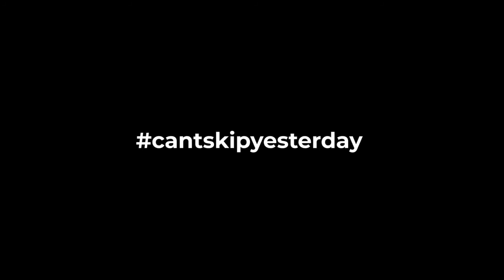Can't Skip Hope - Visit Portugal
It's time to stop. It's time to take a break, for the good of the world. In the meantime, we can dream for the great days to come. We're in this together.

Advertising Agency: Partners Portugal
Executive Creative / Art Director: Ivo Purvis
Copywriter: João Moura
Direction and editing: Pedro Jarnac Freitas
Original Music: Steven Gillon
Narrator: James Palmer
Film advertisement created by Partners, Portugal for Visit Portugal, within the categories: Hospitality, Tourism, Public Interest, NGO.

Luxury executive property sales, designer furniture, art gallery pieces, action adventure gear & gadgets